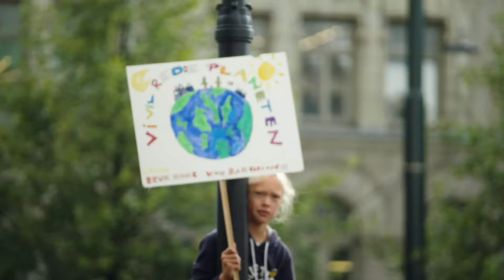Klimabrølet 2019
Photo/edit: Thought Leader Global Media
Photo: Ragnarok, Henning Askjer Lefsaker, Alf Viktor Williamsen, Håkon Rydningen & Filthy Frames.